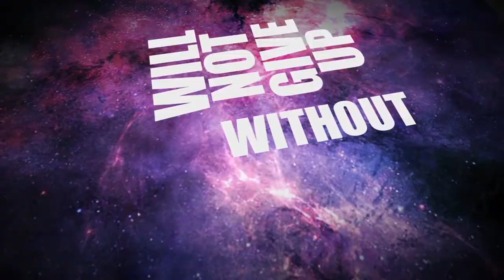Orinoco - "Raised by the Stars" OFFICIAL LYRIC VIDEO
Lyric video for "Raised by the Stars" off of Orinoco's 2017 EP "Nihilism"

Video by: Chuck Clybourne